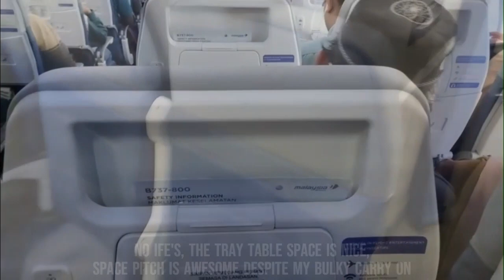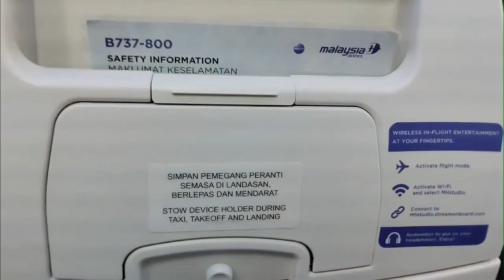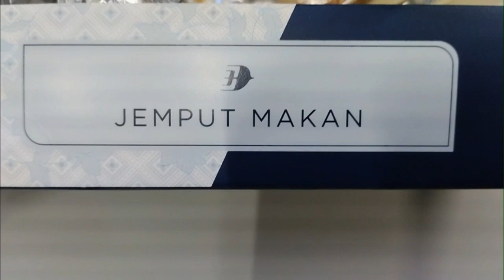Cheaper flight to Kuala Lumpur via Malaysia Airlines!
We opted to start our two weeks Seats, Eats and Beats  2023 tour flying off on board Malaysia Airlines from Miri, Sarawak to Kuala Lumpur. Who wouldn't love the Boeing 737-800! It was spacious, comfortable, cheap and worth the money! Here's a look at our flight review on this really wonderful airline!